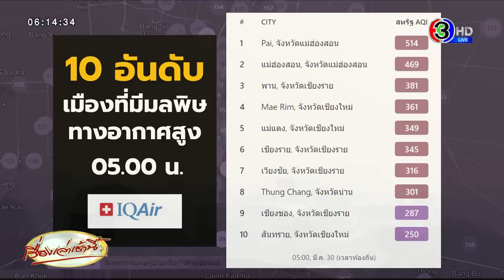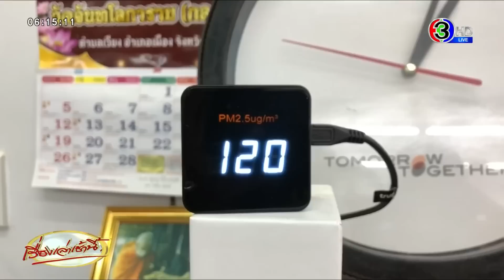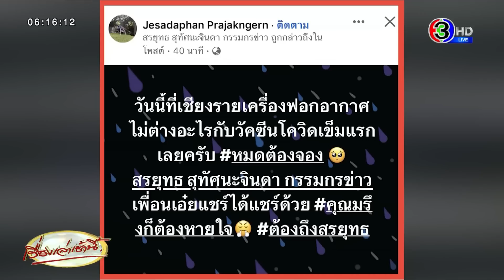ม่วงทั้งแถบ ค่าฝุ่นเมืองปายพุ่งทะลุ 500 - ชาวเชียงรายแห่ซื้อเครื่องฟอกอากาศ ขายเกลี้ยงหมดสต็อก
ดัชนีคุณภาพอากาศ (AQI) และมลพิษทางอากาศ PM2.5 มากที่สุด 10 อันดับแรก ของประเทศไทย เมื่อเวลา 05.00 น. วันที่ 31 มี.ค. 66 มีดังนี้

1. Pai, จังหวัดแม่ฮ่องสอน 514
2. แม่ฮ่องสอน, จังหวัดแม่ฮ่องสอน 469
3. พาน, จังหวัดเชียงราย 381
4. Mae Rim, จังหวัดเชียงใหม่ 361
5. แม่แตง, จังหวัดเชียงใหม่ 349
6. เชียงราย, จังหวัดเชียงราย 345
7. เวียงชัย, จังหวัดเชียงราย 316
8. Thung Chang, จังหวัดน่าน 301
9. เชียงของ, จังหวัดเชียงราย 287
10. สันทราย, จังหวัดเชียงใหม่ 250

จากในช่วงหลาย 10 วัน ที่ผ่านมา จังหวัดเชียงราย เป็นอีกหนึ่งจังหวัดที่ได้รับผลกระทบเรื่องคุณภาพอากาศย่ำแย่ และเรื่องฝุ่นควัน มากที่สุด

ทำให้ประชาชนหลายคน ได้เลือกหาซื้อเครื่องฟอกอากาศเพื่อนำไปติดตั้งที่ทำงาน และที่อยู่อาศัย จนขายดีและหมดสต็อกอย่างรวดเร็ว และไม่ทราบว่าจะมีสินค้าเข้ามาอีกเมื่อไหร่ ซึ่งบางคนหันไปเลือกซื้อพัดลมไอน้ำแทย หวังว่าจะช่วยได้บ้าง

พนักงานร้านไฟฟ้า บอกว่า ขายดีมาก จนไม่เหลือสินค้า เหลือแต่ป้าย แล้วก็ยังไม่รู้ว่าของจะเข้ามาเมื่อไหร่

ผู้ใช้เฟซบุ๊ก Jesadaphan Prajakngern ได้โพสต์ข้อความว่า

"วันนี้ที่เชียงราย เครื่องฟอกอากาศไม่ต่างอะไรกับวัคซีนโควิดเข็มแรกเลยครับ หมดต้องจอง เพื่อนเอ๋ยแชร์ได้แชร์ด้วย คุณมรึงก็ต้องหายใจ"